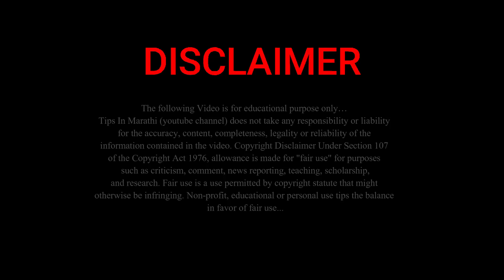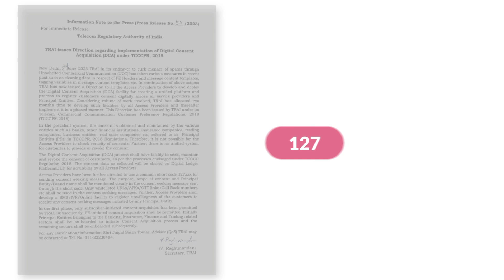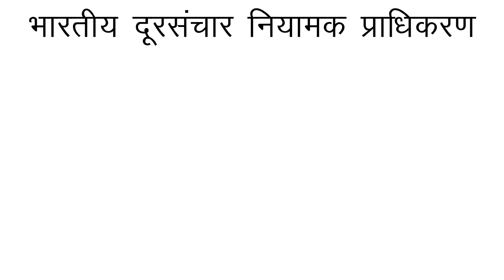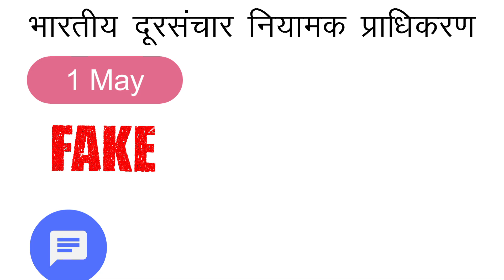गुड न्यूज: मोठा दिलासा! सर्व मोबाईल धारकांना येत्या गुरुवारपासून…| trai important update.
नमस्कार, मित्रांनो टिप्स इन मराठी ( tips in Marathi ) यूट्यूब चैनल मध्ये आपले स्वागत आहे. मित्रांनो आज या व्हिडिओ मध्ये गुड न्यूज: मोठा दिलासा! सर्व मोबाईल धारकांना येत्या गुरुवारपासून…| trai important update. बद्दल महत्वाची माहीती देणार आहोत तरीही मित्रांनो हा व्हिडियो शेवट पर्यंत पहा.

धन्यवाद...